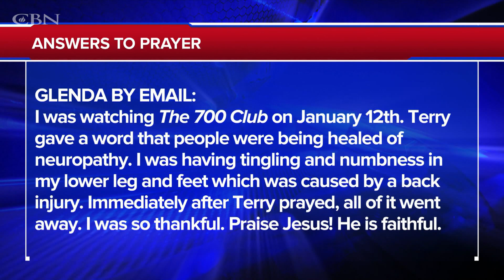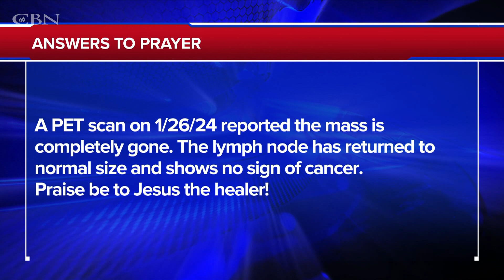It's Tempting to Think God Doesn't Care. That's a lie!